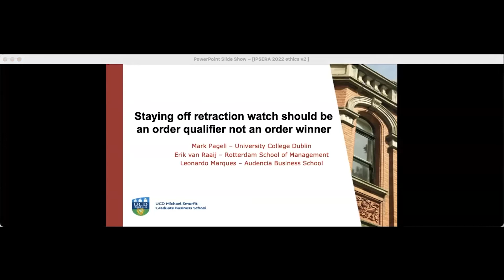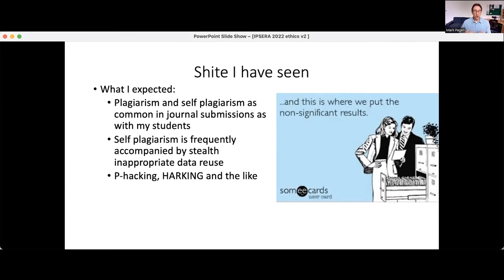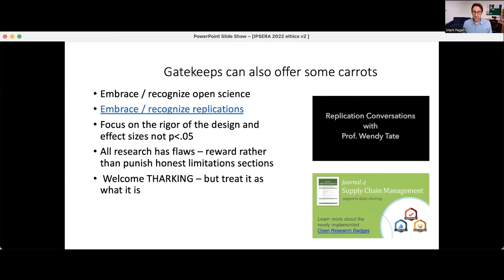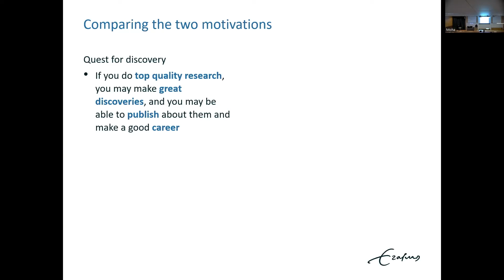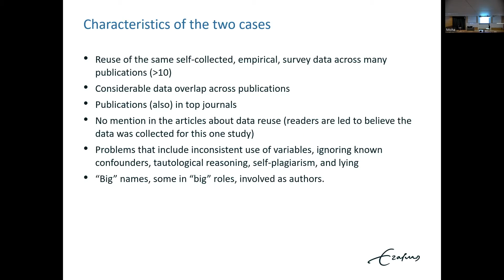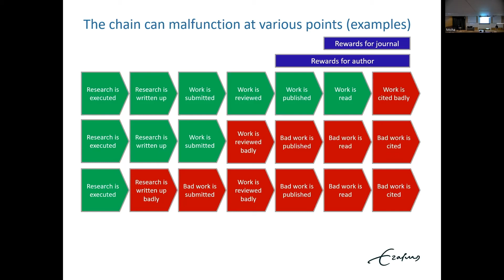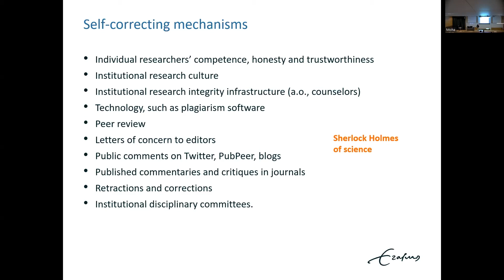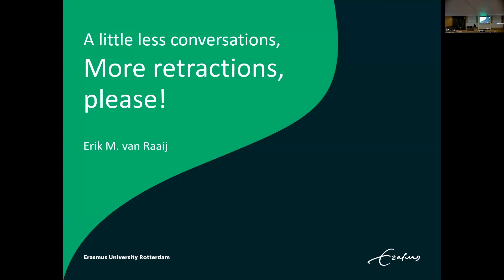JSCM at IPSERA 2022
Recently we were guests at the IPSERA conference where we had the honour of participating in a number of  professional development workshops.

One was a session on research ethics and integrity was organised by Leonardo  Marques who is the VP at IPSERA and co-presented by Mark Pagell and Erik van Raaij.